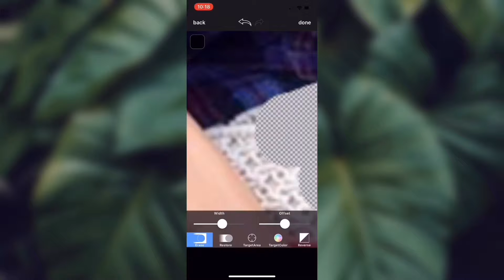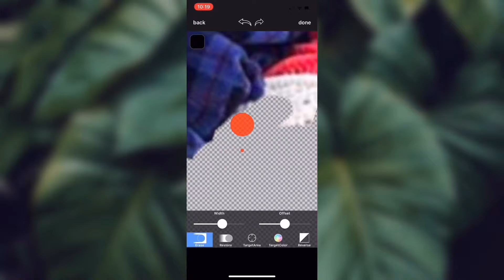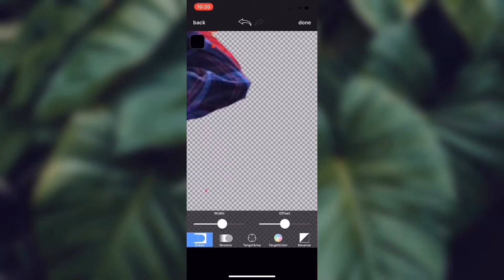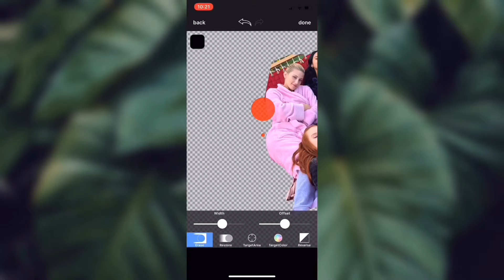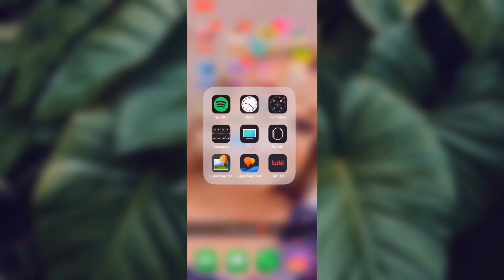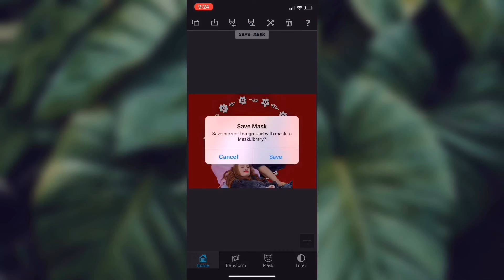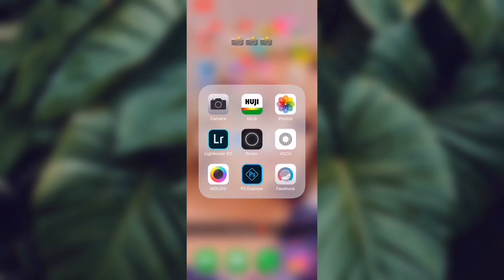Riverdale babes wallpaper/icon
Musician: Jef

Musician: @iksonofficial

Musician: @iksonofficial

Musician: @iksonofficial

Musician: Jef